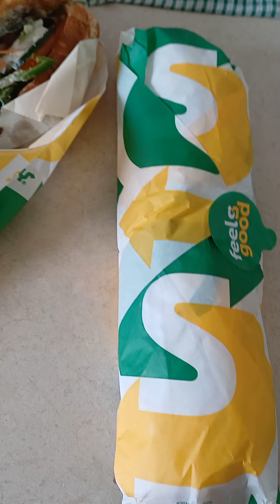amke's dinner tonight amke's kitchen 8 June 2024